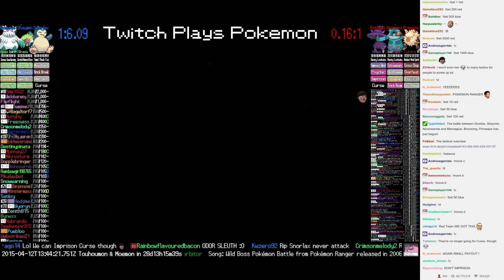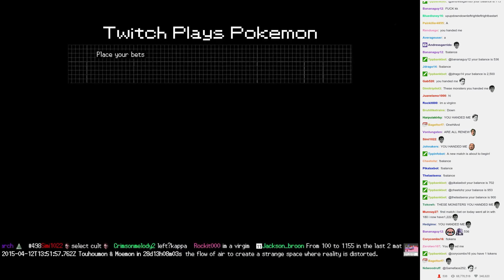Twitch Plays Pokémon Battle Revolution - Match #10229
Match #10229 [Blue: Snorlax, Shaymin, Abomasnow] vs [Red: Mismagius, Bronzong, Primeape]